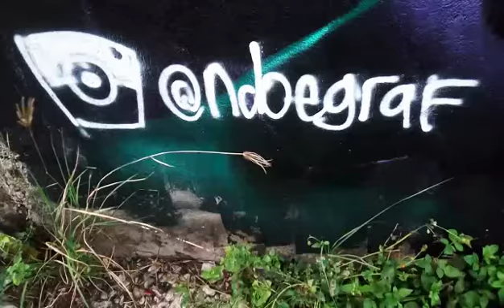Grafiti BEKASI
Grafiti @ ndoegraf
Lokasi tembok pabrik
Lokasi Area CURUG PARIGI